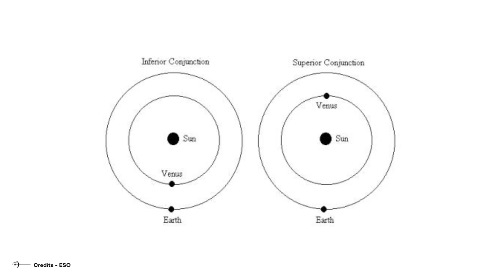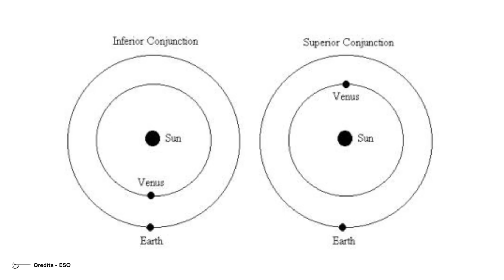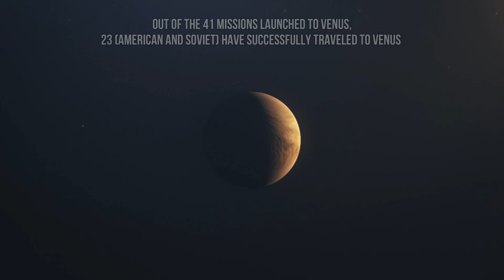How Long Would It Take Us To Go to Venus?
How Long Would It Take Us To Go To Venus? How far away is Venus?

Venus is the brightest planet in our sky. In fact it is just in the list of brightest objects after the sun and the moon. Also known as a twin of our planet earth, exploration of Venus has been one of the most important interplanetary objectives after mars. Humanity has sent many missions to the “morning star”, but the mysteries around the planet are still to be answered. And to answer those questions, we need to first go to there. So how long would it take us to go to Venus? It  is full of scientific marvels, such as being the hottest planet in our solar system and having 92 times the surface pressure of Earth. We have sent several unmanned expeditions to Venus, but we have yet to set foot on its surface. When considering an accomplishment like this, there are several elements to consider. There’s also a question about Humans terraforming Venus. How long would a manned mission to Venus be? In this video we will answer all of that and more.

Video Chapters:
00:00 Intro
01:11 Why Venus is bright?
02:55 How far away is Venus?
04:16 Space missions
08:10 What about humans going on Venus?